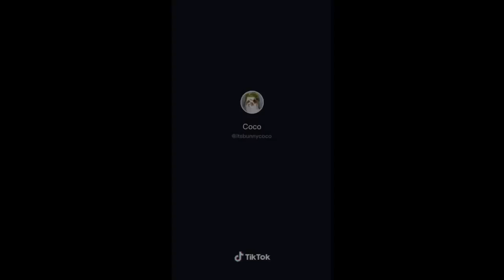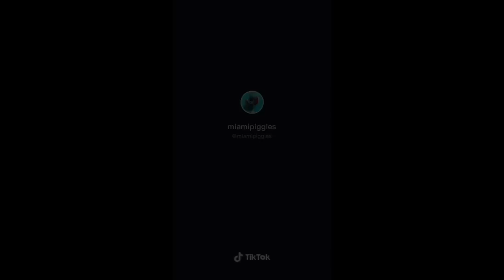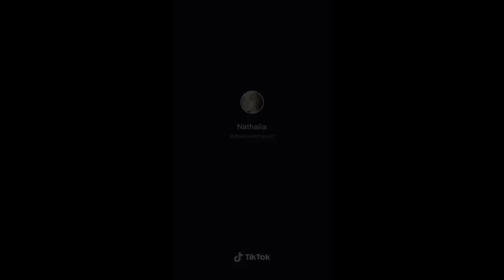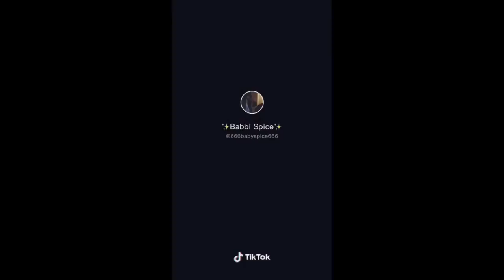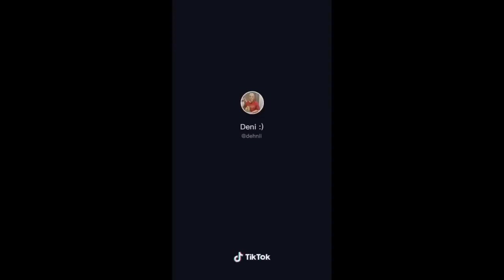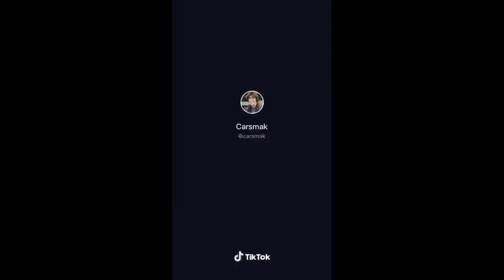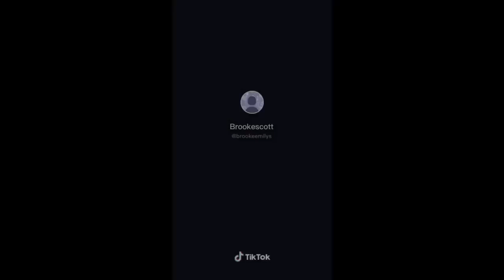i just wanna be appreciated~tik tok